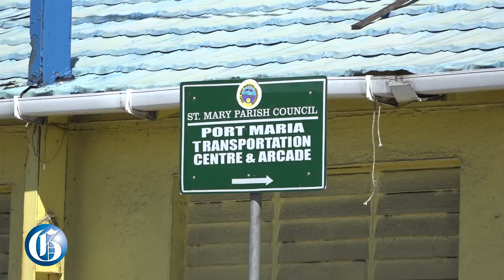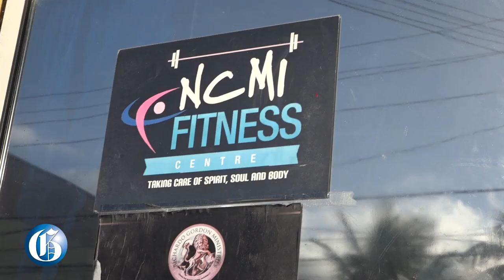Welcome to St Mary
Who said you can’t have fun in St Mary? Everywhere you go across Jamaica, it’s destined for you to find thrilling, fun, and awe-inspiring places to let your hair down or kick back and relax. St Mary, a small tranquil parish with scenic gardens, serene rivers, and remarkable historical sites, is one of the features that make Jamaica as splendid and exciting as it is.